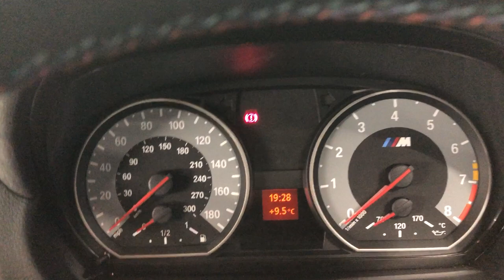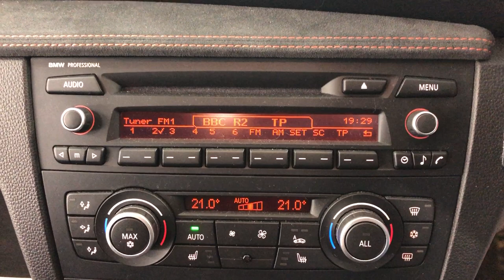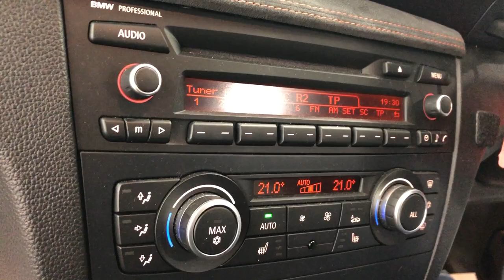Country Car Barford Warwickshire used BMW for sale CV358DS